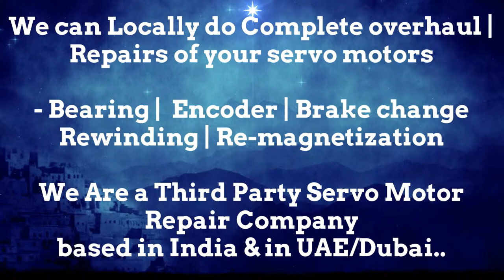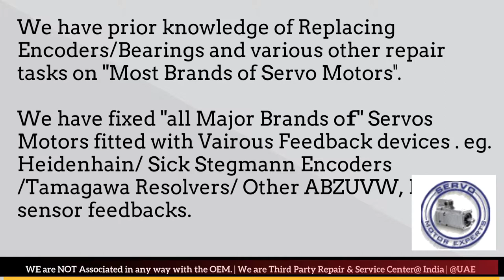How to install Leroy Somer Encoder Align Resolver Angle Adjust Servo Motor Drive data Parameters